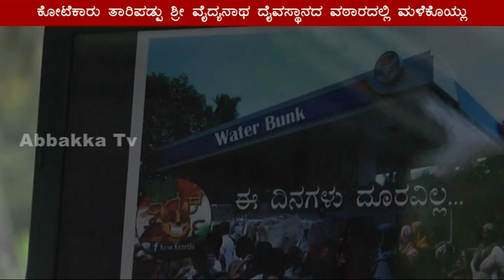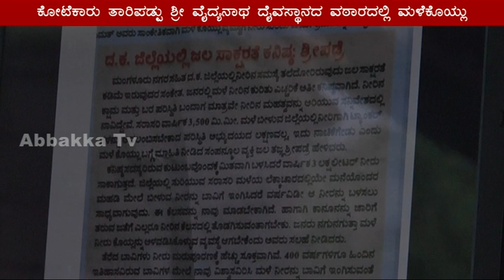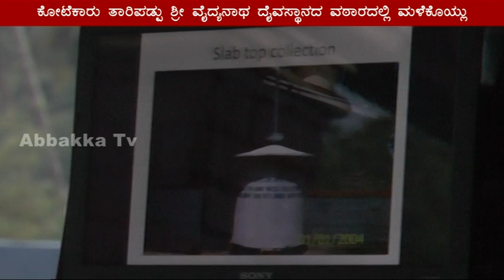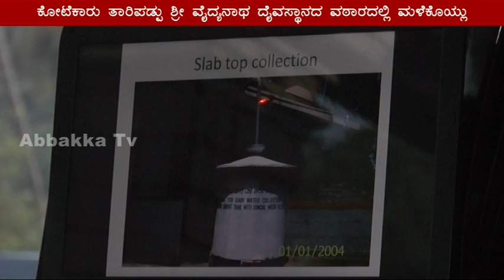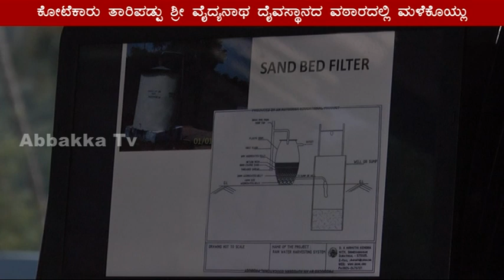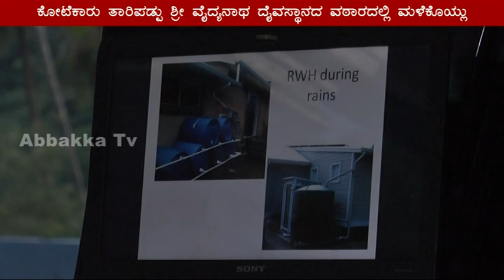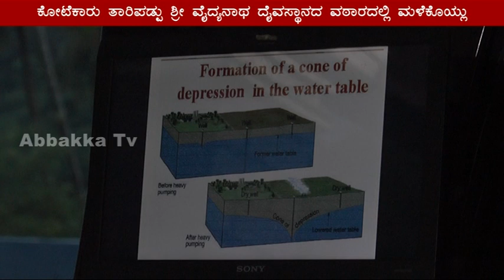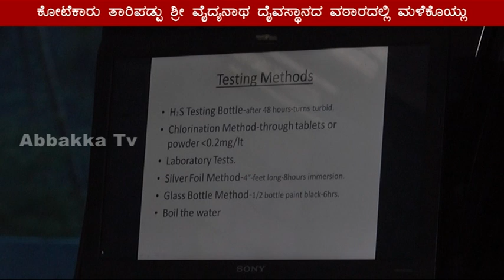ಕೋಟೆಕಾರು ತಾರಿಪಡ್ಪು ಶ್ರೀ ವೈದ್ಯನಾಥ ದೈವಸ್ಥಾನದ ವಠಾರದಲ್ಲಿ ಮಳೆಕೊಯ್ಲು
ಶ್ರೀ ವೈದ್ಯನಾಥ ಸೇವಾ ಸಮಿತಿ ಆಶ್ರಯದಲ್ಲಿ ನಡೆದ ಕಾರ್ಯಕ್ರಮ
ನೀರಿಂಗಸುವ ಕ್ರಮ, ಪ್ರಯೋಜನಗಳ ಬಗ್ಗೆ ರಾಜೇಂದ್ರ ಕಲ್ಬಾವಿ ಮಾಹಿತಿ
ರಾಜೇಂದ್ರ ಕಲ್ಬಾವಿ ಸುರತ್ಕಲ್‍ನ ನಿರ್ಮಿತಿ ಕೇಂದ್ರದ ನಿರ್ದೇಶಕರು